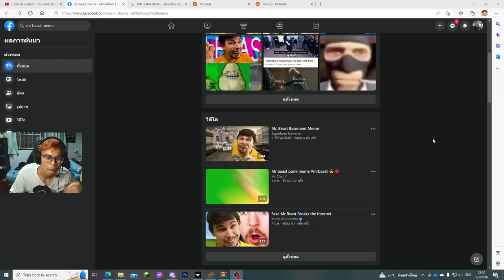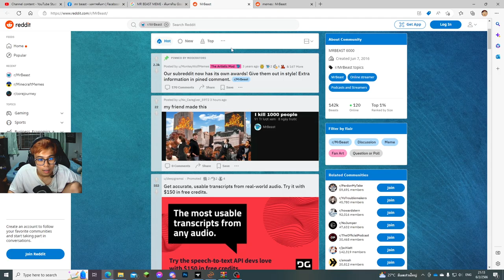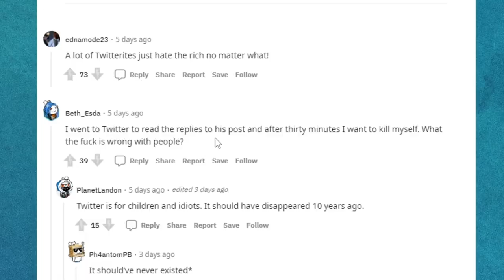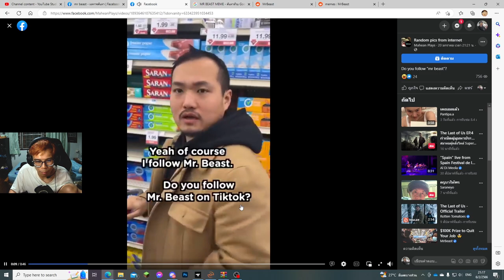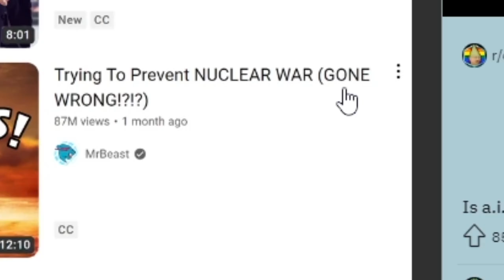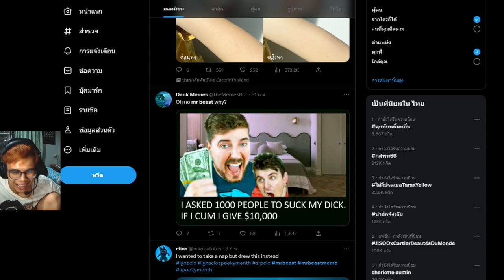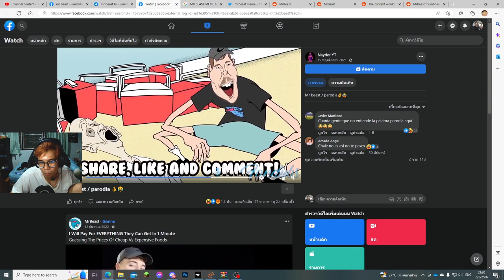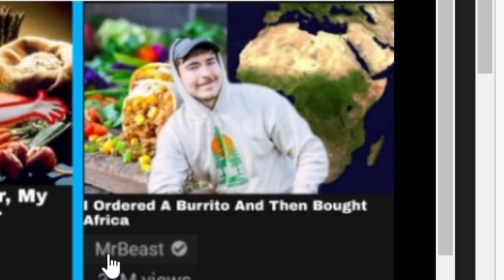มีม MR.Beast ที่ผมดูอยู่มันทำให้ผมประสาทจะกิน555 โคตรฮา (มีมกับม่อน)